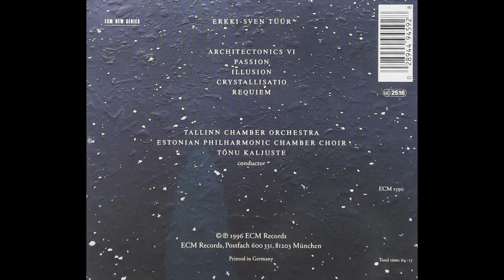Music With Matt Episode 10: Erkki-Sven Tüür - The Greatest Composer Ever?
The greatest composer ever!  Yes! Don’t believe me?  Check out this video to learn more about him and to hear why I think he’s the greatest composer ever!

Thanks as always for watching!  Let us know what pieces of Tüür‘s you like the most in the comments!  Would you like to see more composer overviews in the future?

Images used were not intended to violate any copyrights.